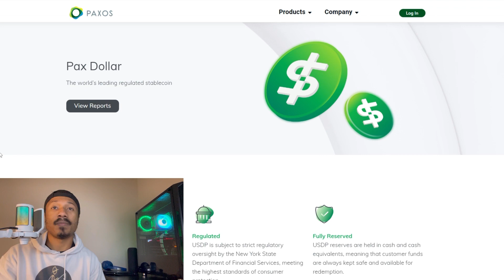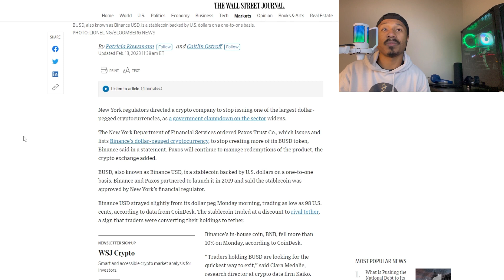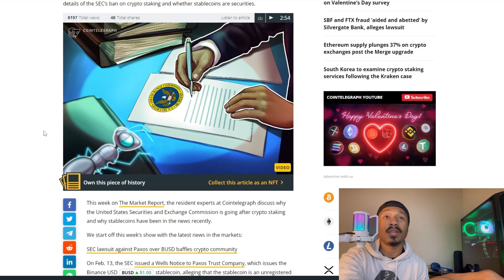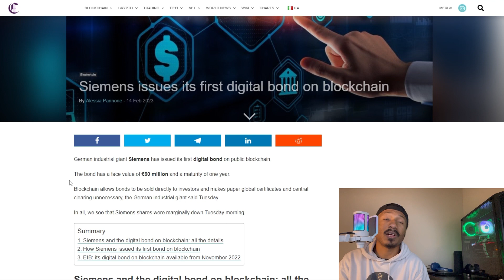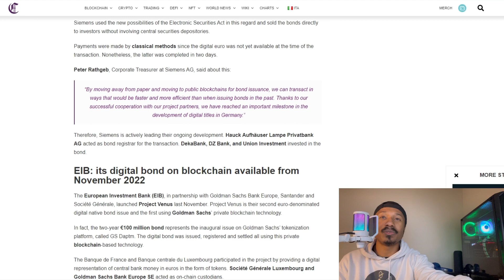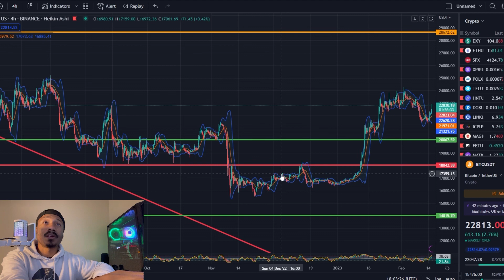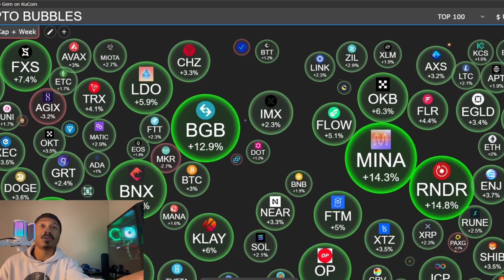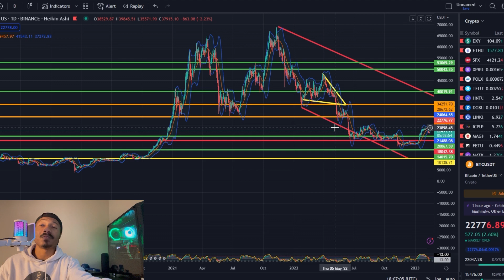Bitcoin BREAKOUT! or FAKEOUT? $30K BTC vs $10K BTC! BUSD v SEC Trouble (Polygon MATIC Crypto Bonds!?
Will BTC see $10,000 before $30,000 or is it the other way around? BUSD is in trouble with the SEC, Binance & Paxos!?! First ever crypto bonds featured on MATIC???

My FAVORITE way to Protect 🔐 and store Crypto!!

BTC ► bc1qwsk8fd9rssxjd7fvdzqjukt2gnks8gyen6xuqf
ETH ► 0xcf695ea6873B91B9b39621Fb02D99e10a66FC389

Time Stamps ~
00:00 Intro
0:15 Paxos v SEC
4:50 CZ response
6:17 Blockchain Bonds
9:01 Charts
12:48 Current Potential Narrative
15:00 Closing